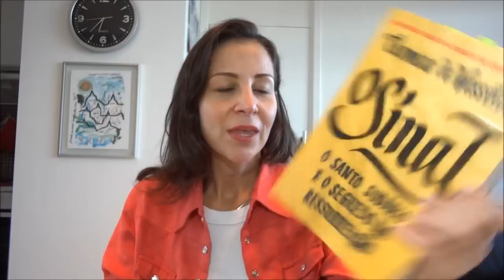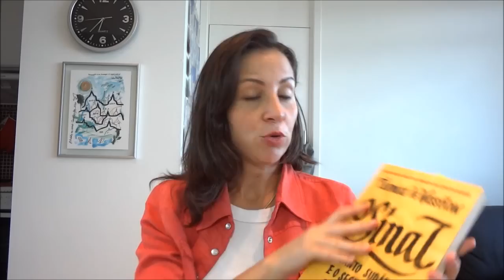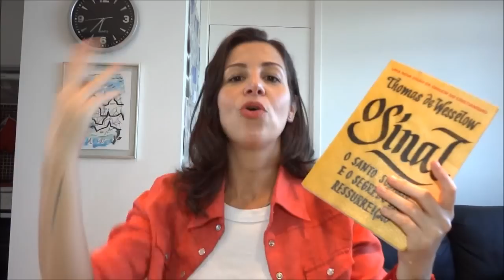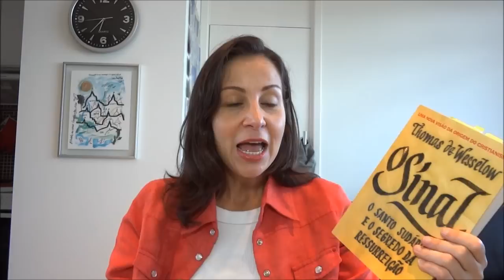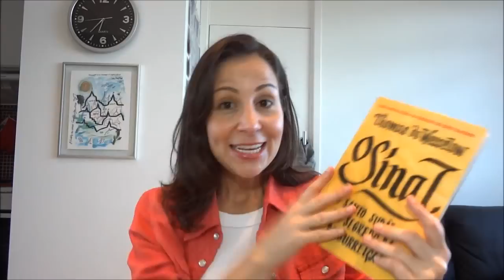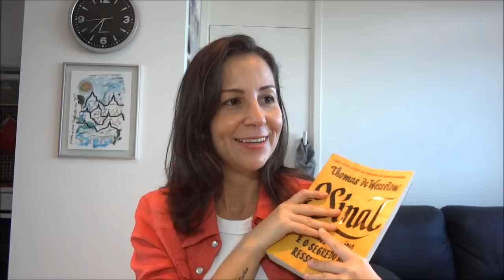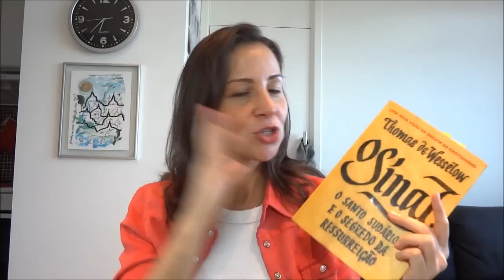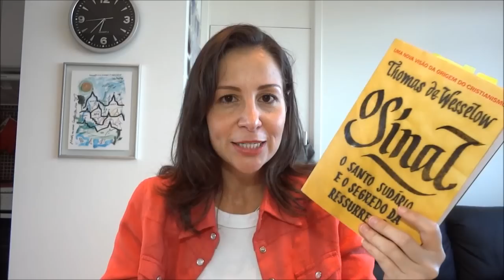LIDO: O Sinal - O Santo Sudário e o Segredo da Ressurreição - Thomas de Wesselow - RESENHA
Resenha do polêmico livro "O Sinal - O Santo Sudário e o Segredo da Ressurreição" de Thomas de Wesselow.